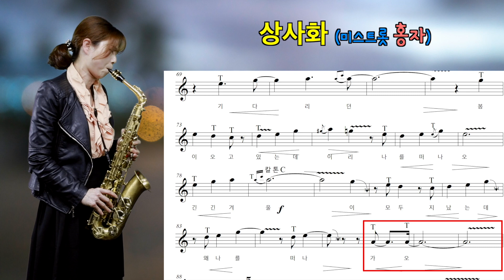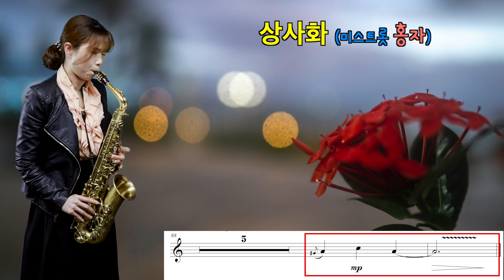'상사화'홍자 [미스&미스터트롯과 함께하는 임희승의 악보집] - 알토색소폰 임희승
안녕하세요^^
색소포니스트 임희승입니다.
악보와 함께하는 영상 31번째 곡으로는
'내일은 미스트롯' 홍자님 버젼으로 상사화를 올립니다.

샾과 플랫이 없는 AMinor로 연주했습니다.

'교육자료와 함께하는 악보'는 세광음악출판사를 통해 곧 만나볼 수 있습니다.

MR : ELF808
마우스피스 : 반도린 점보자바 A55
리드 : 반도린  Red자바 2호반
리가춰:  에코마스터
악기: 셀마 마트3 + 골드넥

[Intro Music]